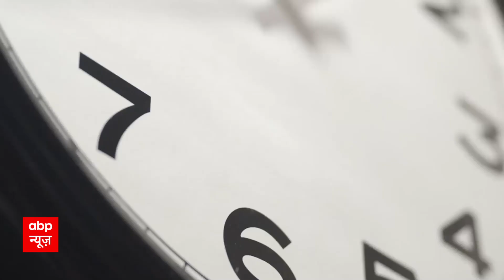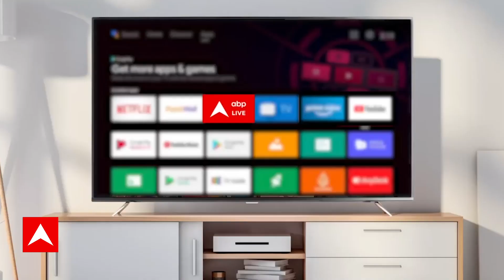Anupamaa: समर की खुशी के लिए अनुपमा ने धूम धाम से मनाया नवरात्री का त्यौहार!